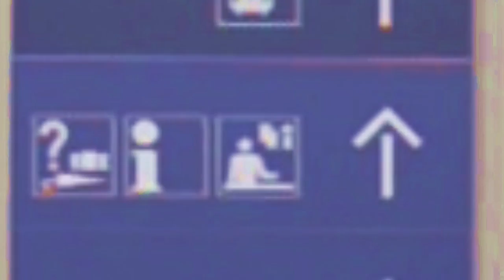Wolf Mountains - Walrus (Official Video)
Directed by: Reinhold Emerson, Matthias Krebser
Camera: Markus Milcke, Kristina Arlekinova
Edited by: Matthias Krebser, Reinhold Emerson
Party Peeps: Lilian Gonzalez, Marie David, Leona Krause, Marius Stepanek, Jonathan Backe, Rebecca Müller, Carolin Stadtcowitz, Lina Pittner, Andreas Prestele, Kevin Kuhn, Reinhold Emerson, Matthias Krebser
Dance Instructor: Matthias Krebser
Choreography: Lilian Gonzalez, Marie David, Leona Krause
Special Thanks to Matthias Krebser (ohne ihn wäre es nicht möglich gewesen)

from the new album "Urban Dangerous" on Treibender Teppich Records.

URBAN DANGEROUS TOUR 2019/2020
22.10.19  Nürnberg, Z-Bau
23.10.19  Leipzig, Conne Island
24.10.19  Köln, Bumann & Sohn
25.10.19  Saarbrücken, Karate Klub Meier
26.10.19  Dortmund, Subrosa
23.11.19  Berlin, Zukunft am Ostkreuz
24.01.20  Basel, Hirscheneck (w/ The Screenshots)
25.01.20  Stuttgart, Merlin